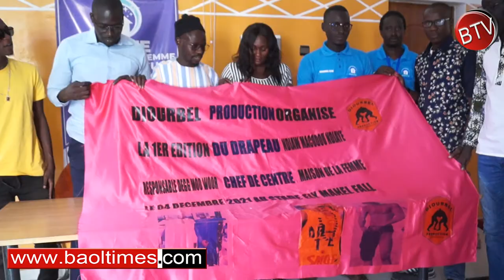Lamb du samedi 4 décembre -Spéciale Remise de drapeau au parrain Ndiaw Macodou de la MAIFE